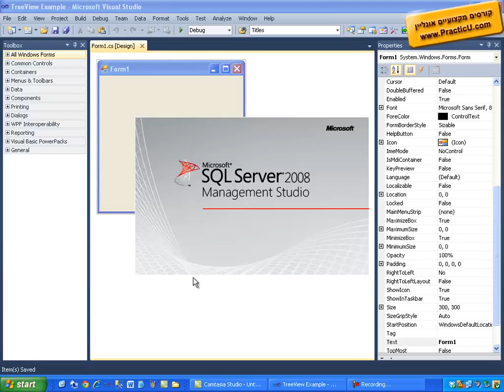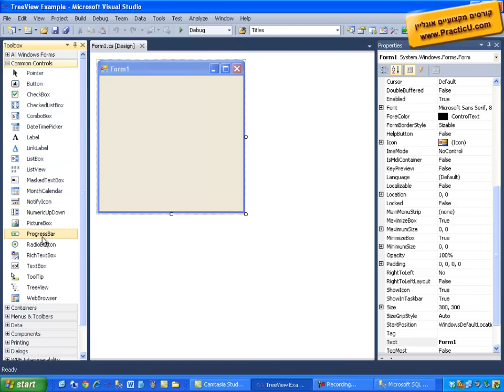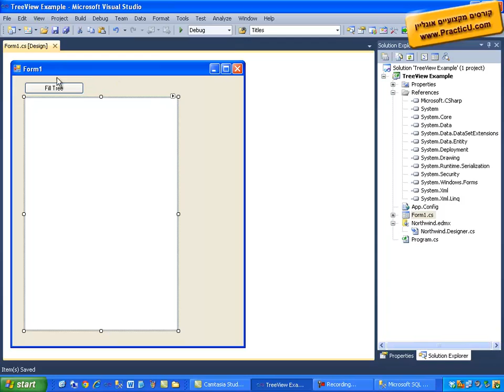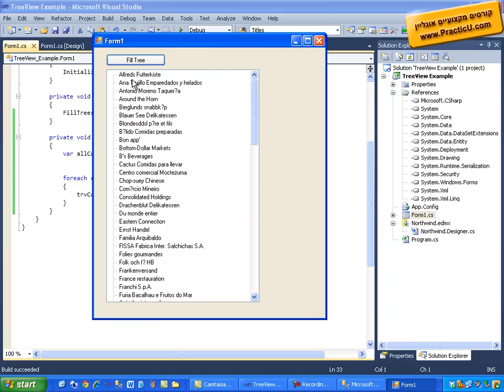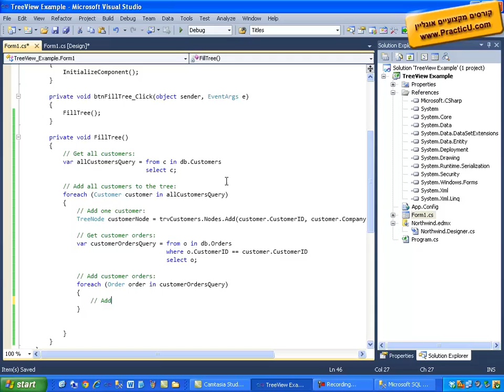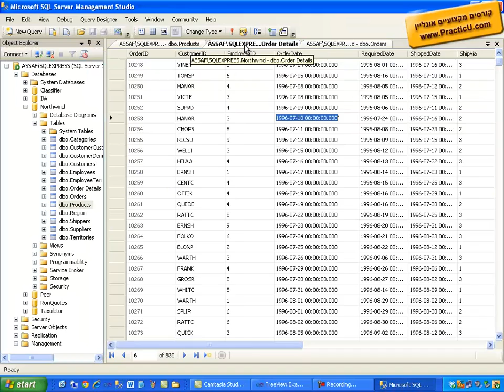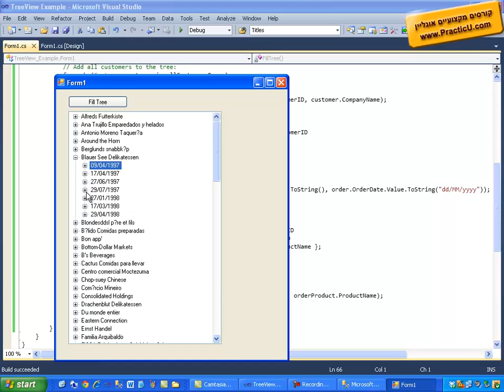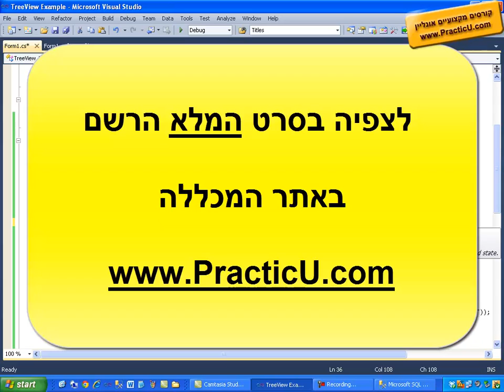רכיב ה-TreeView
קורס WinForms - תוכנות רגילות בווינדוס